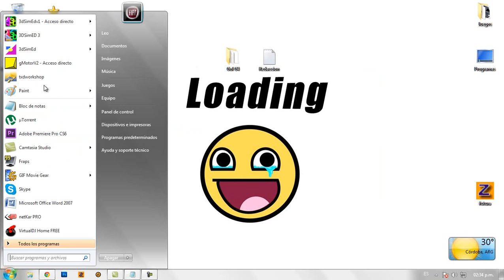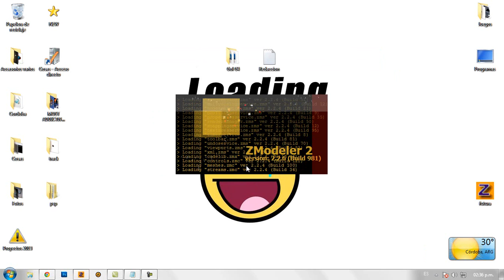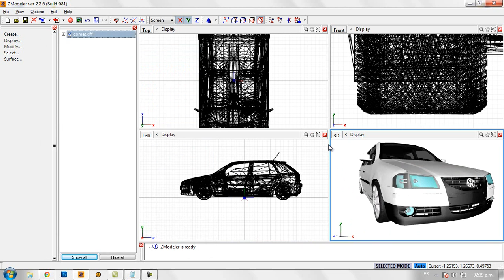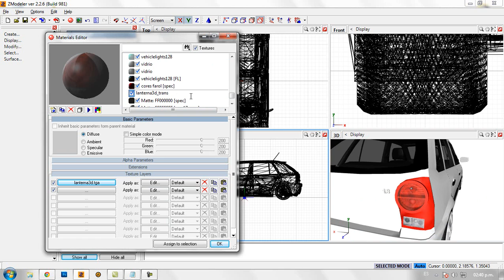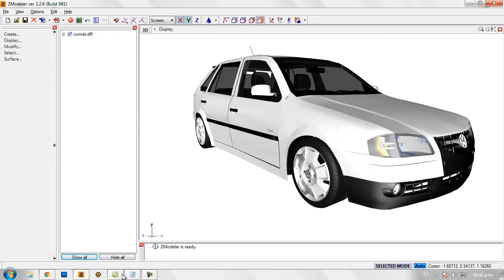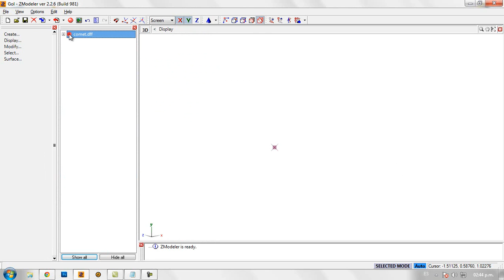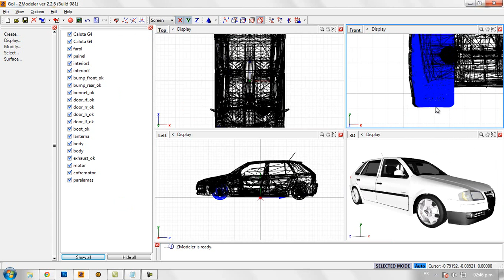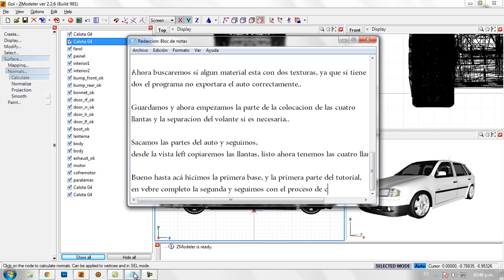Cars of GTA to rFactor [ArFactor-Tutoriales] Part.1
Primera parte de como convertir de GTA a rFactor redactado en español en block de notas!

-ArFactor-